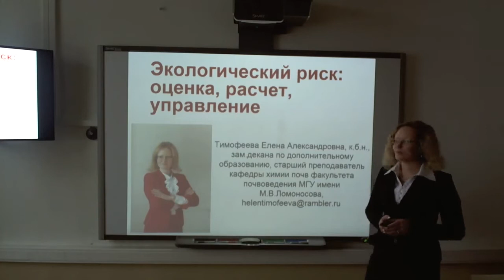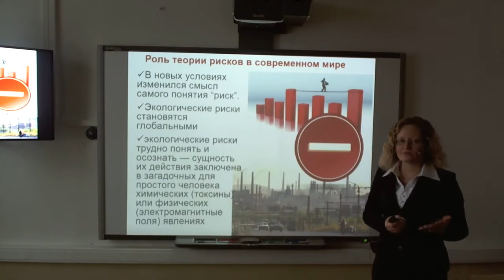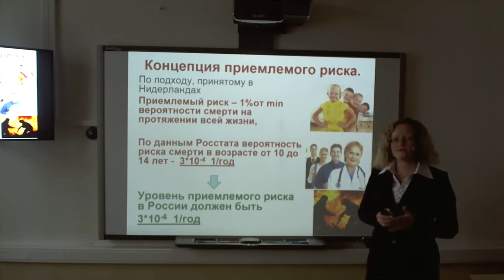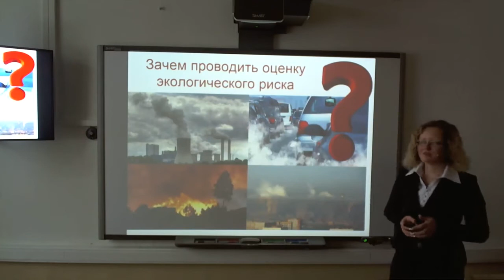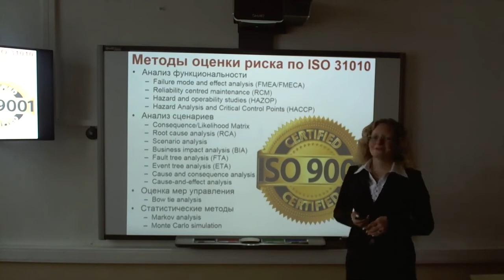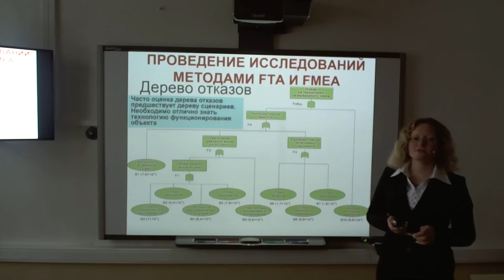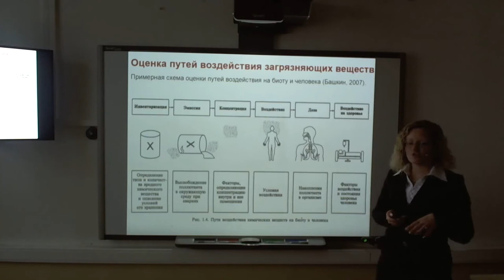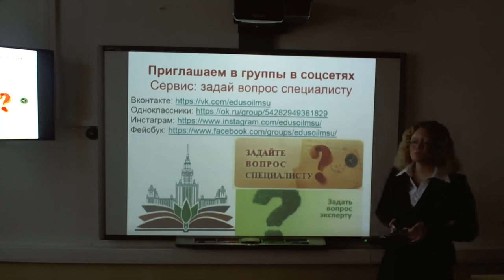Исенгалиева Г.А., №11 Экологический риск, способы управления